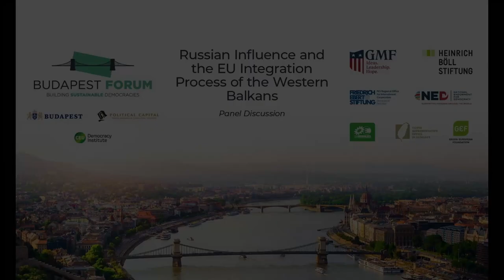Russian Influence and the EU Integration Process of the Western Balkans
Participants:
Goran Buldioski, Acting Executive Director, Open Society – Europe and Central Asia
Tanja Dramac Jiries, Deputy Director, Europe, National Endowment for Democracy
Žiga Faktor, Deputy Director and Head of Brussels Office, EUROPEUM
Anton Shekhovtsov, Director, Centre for Democratic Integrity
Moderator: Una Hajdari, Journalist